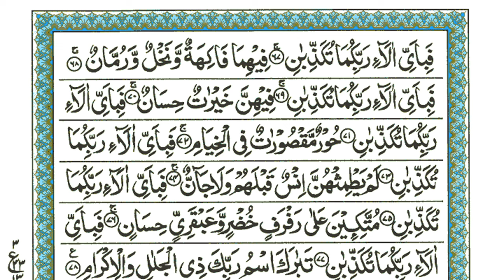Surah Rahman | Ep - 0253 By Sheikh Atta Ur Rahman | سورہ رحمٰن55 |Beautiful Recitation | Edited&1253